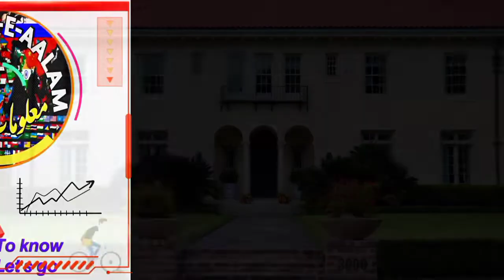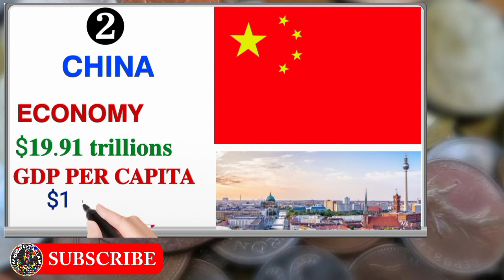Top 5 Richest Countries in the world 2022 (part 1)|Comparison based on GDP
List of richest countries in the world based on GDP.
5.
4.
3.
2.
1.
The above list indicates the increase in the total economy of the country during the fiscal year 2020-21 and the estimated nominal GDP projected by IMF in 2022.
top 05 richest countries in the world part 1,
Five richest countries in the world,the richest countries in the world,
richest countries in the world ranking,
richest countries,
richest countries in world,
top 5 richest country in the world,
05 richest countries in the world 2022,
top 05 richest countries in the world 2021
Your feedback and suggestions is appreciated.